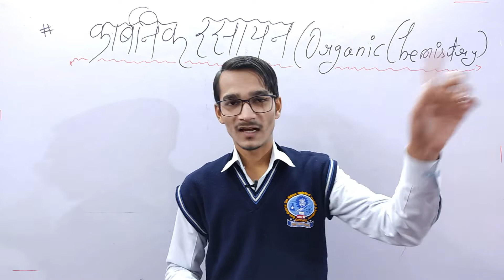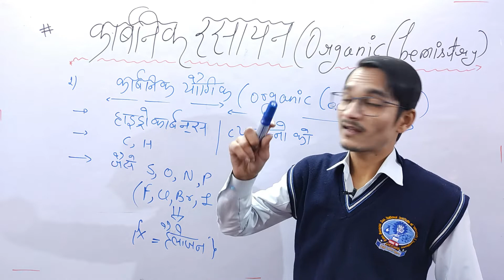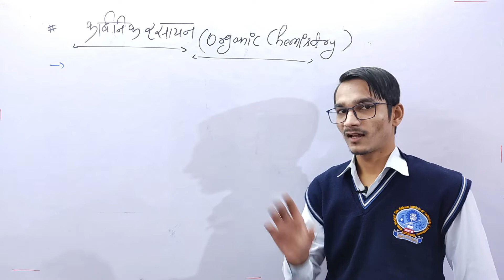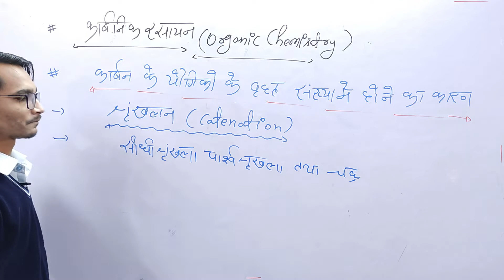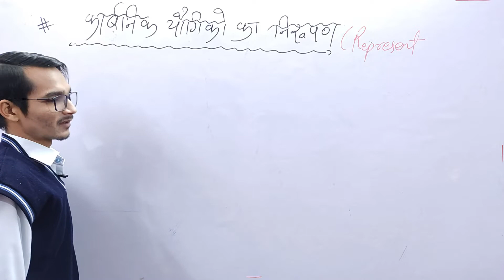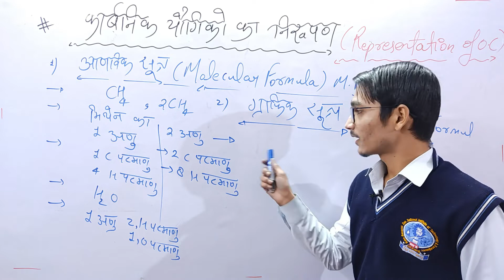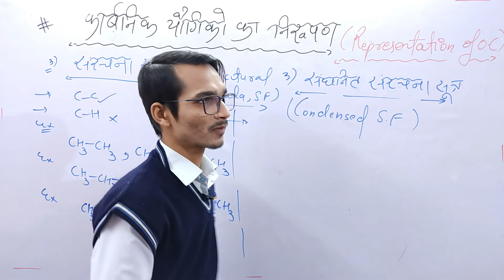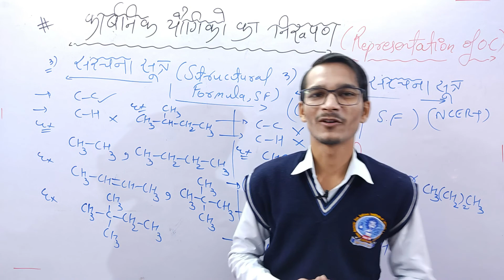🔥🔥EP02 || श्रृंखलन गुण, कार्बनिक यौगिकों का निरूपण || (कार्बनिक रसायन) || 11th रसायन विज्ञान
🔴ये वीडियो आपकी परीक्षा के लिए बहुत उपयोगी हैं।
कृपया ध्यान से देखें और नोट्स बनाएं।
🔴इन वीडियो में हम बेसिक्स से ऑर्गेनिक केमिस्ट्री का अध्ययन करेंगे और पूरी चीजें समझेंगे।